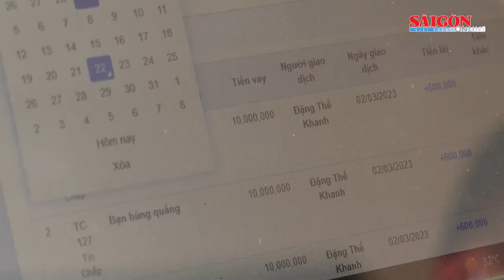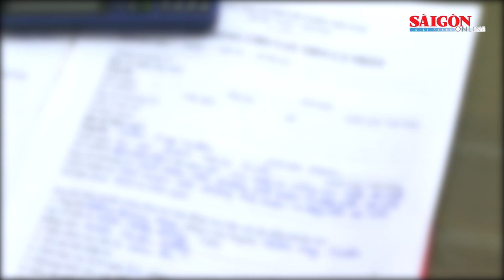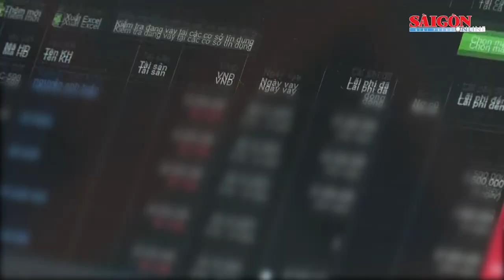Núp bóng doanh nghiệp cho vay lãi nặng, nhiều đối tượng cộm cán bị bắt giam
Theo cơ quan công an, từ năm 2006, Sáng kết thân với các đối tượng hình sự cộm cán trên địa bàn tỉnh Hà Tĩnh. Trong thời gian ngắn, Sáng nổi lên là đối tượng có năng lực kinh tế, có tiếng nói với dân “xã hội” tại địa bàn thị xã Hồng Lĩnh và huyện Đức Thọ.